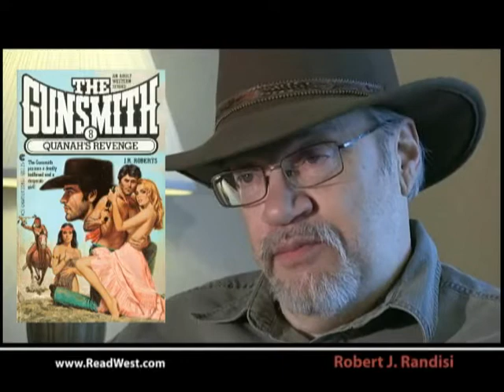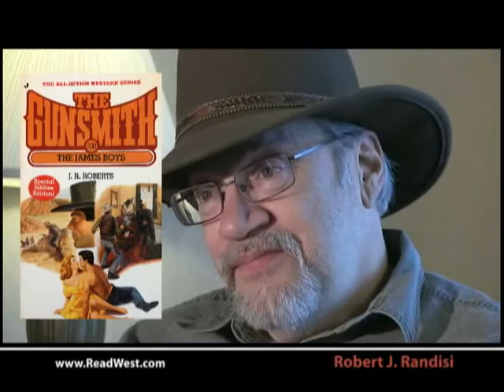Robert J. Randisi - 2013 ReadWest President's Award Winner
Robert J. Randisi is the author of over 600 novels, many of them Westerns, and is the creator of the popular Gunsmith series of adult Western novels. More than 15 million copies of that series alone have sold.  One of the most successful Western writers of our time, Randisi has written a book a month since 1982.  All of these accomplishments made him an easy pick for this year's ReadWest President's Award.